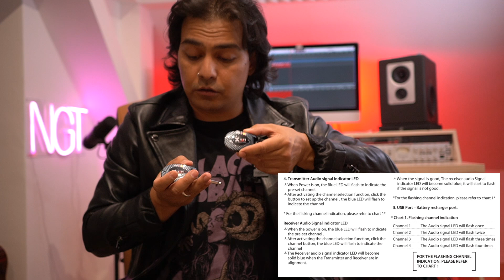Xvive U2 Guitar Wireless | Plug & Play | Review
MORE ABOUT THE XVIVE U2

DO CHECK OUT MY FRIEND MAX VIDEO TOO ABOUT THE XVIVE, ITS SUPER DETAILED

Amazon link if you want to buy the Xvive U2

NOW YOU CAN JOIN ME HERE ON YOUTUBE

FOLLOW NGT ON FACEBOOK / INSTAGRAM / TIKTOK